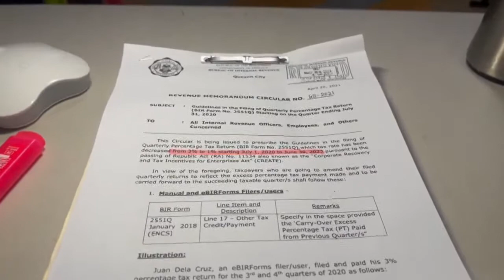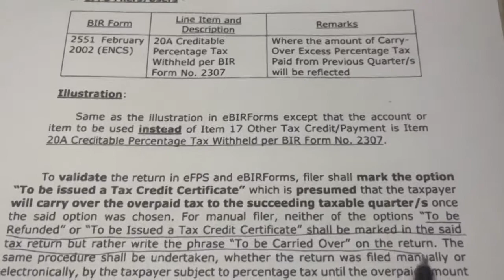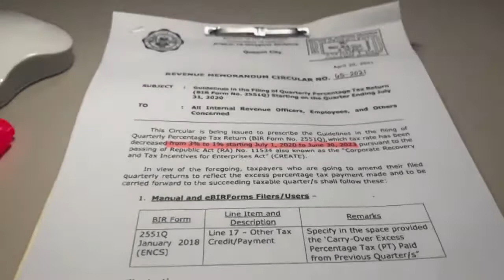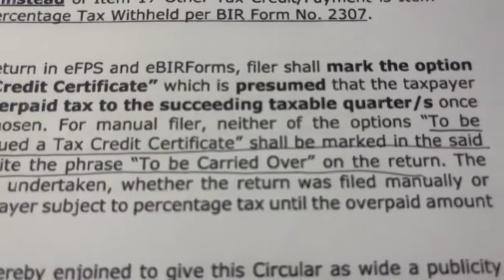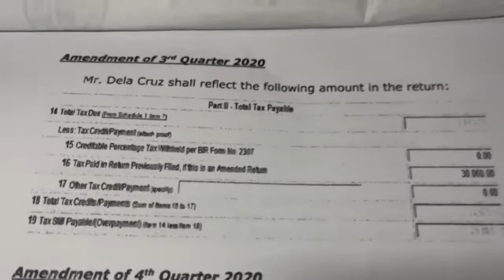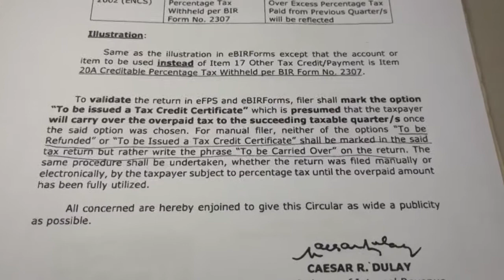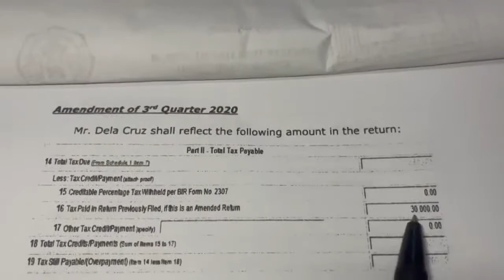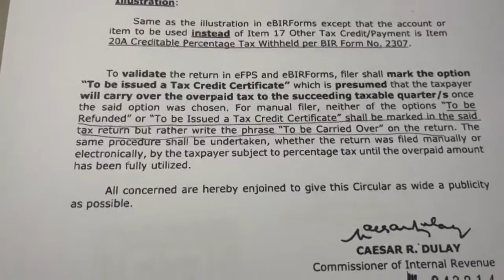☝️How to Amend Percentage Tax under CREATE Law❤️